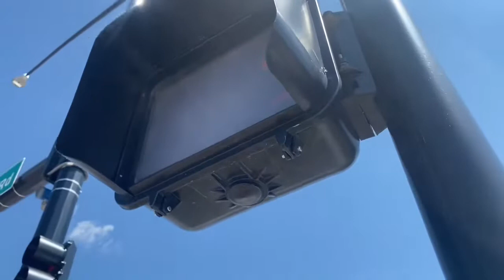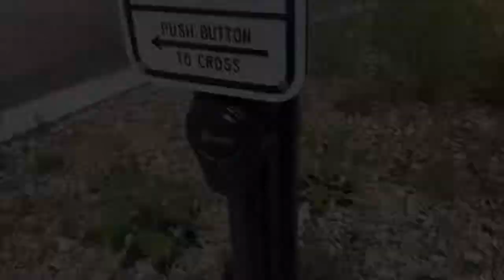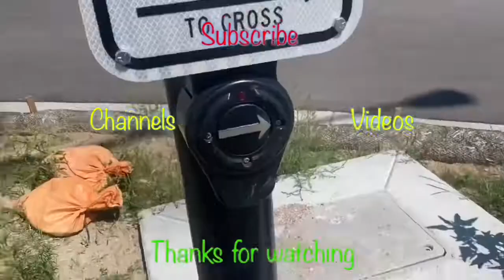McCain Traffic lights at Scarborough And Research in Colorado Springs Colorado